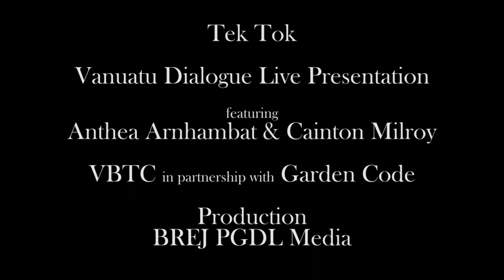Achieving a cost efficient, cost effective and transparent Recruitment Process using Technology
In this episode, we discuss the benefits of a having a recruitment management system using Technology. Recently, we saw a high of criticisms against the Public Service Commission (PSC), the Police Service Commission, the Air Vanuatu  and the Government ' Localisation" Policy to ensure a proper transparent recruitment process is establish so Ni-Vans can be selected based on merits.

This episode we talked about the use of technology to streamline the end to end approach of recruitment process using technology.